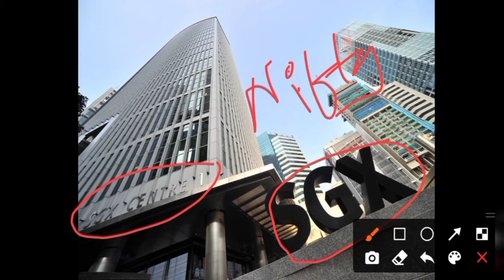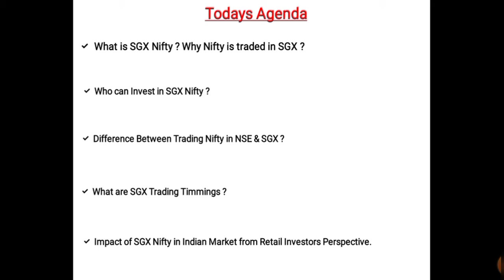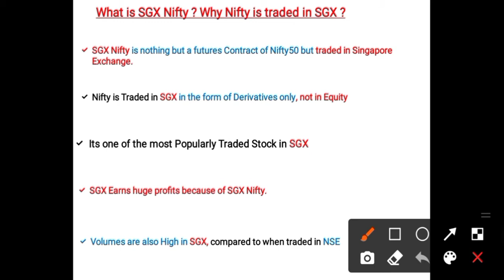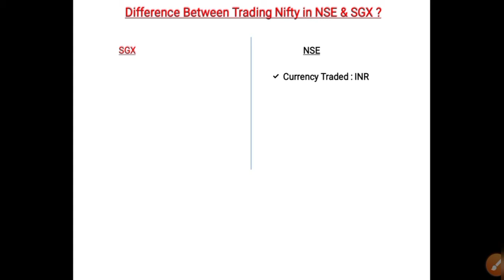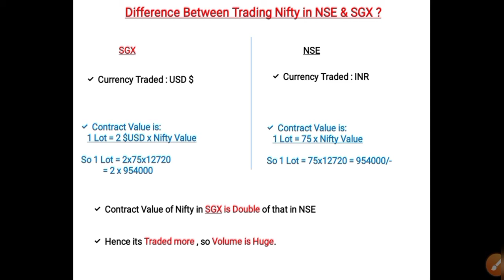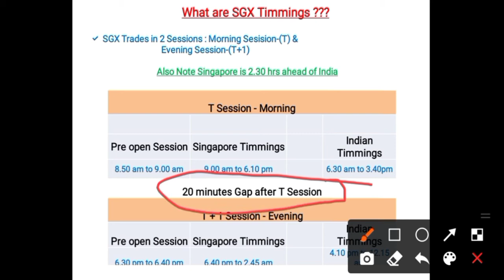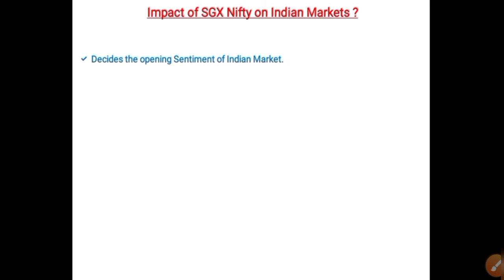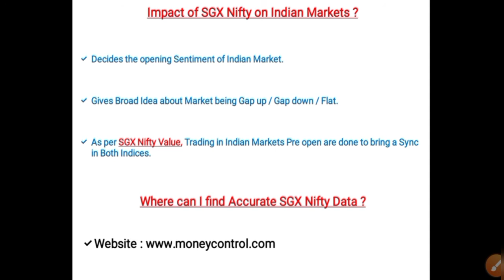SGX Nifty kya hai | What is Sgx Nifty Hindi |Sgx Nifty & Nifty Relation |How Sgx Nifty affects Nifty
This video will make you understand what is SGX Nifty ? How different it is from Nifty Traded in NSE ? How does it influnce NSE's Nifty ? what are SGX Timmings & how it impacts Indian Market? Everything about SGX Nifty is covered in this video.

If You are a Beginner and dont have an DMAT A/c, Open an DeMAT Account through us now & Get Exclusive & Assured Services free from us.

📚 Before U Start Investing in stocks, Invest on Yourself by Grabbing some of the Best Stock Market Books Read and Gain Knowledge❤ Purchase Links given Below
Price Action Trading
Candlestick Charts
for Consistent Profits
Experts Advice
Value Investing
Technical Analysis

sgx nifty
investment education
investment learning
Investing basics
investment basics
investing basics for beginners
stock market education for beginners
share market education for beginners
investing education for beginners
investment education for beginners
free stock market education
free share market education
free investment education
free investing education
invest
investor
investors
investment
investing
stocks to invest